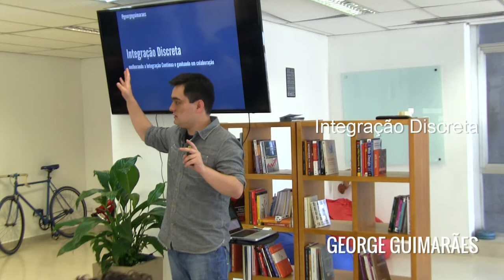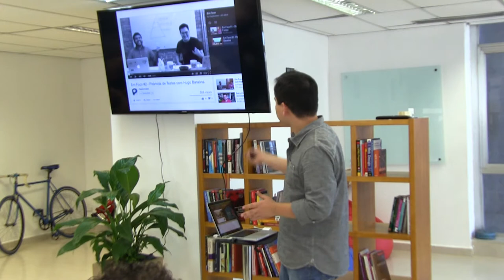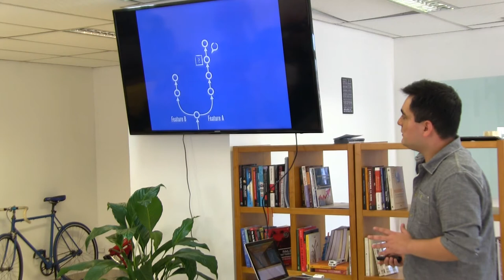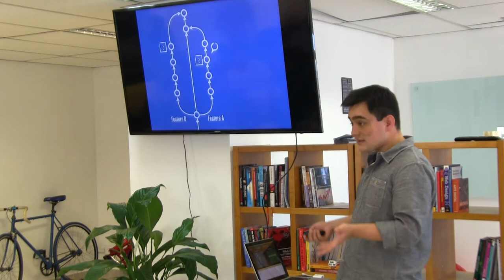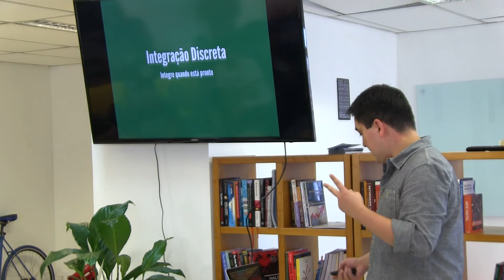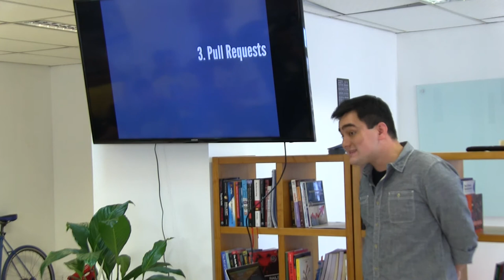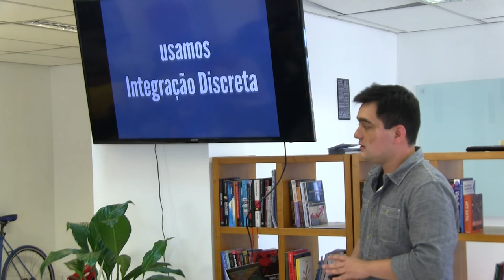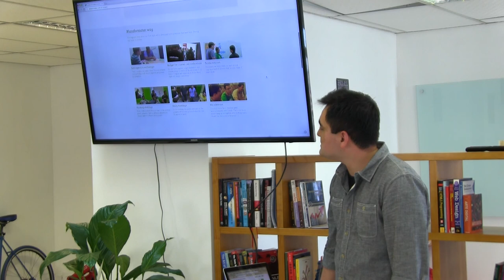GURU-SP 37: Integração discreta por George Guimarães